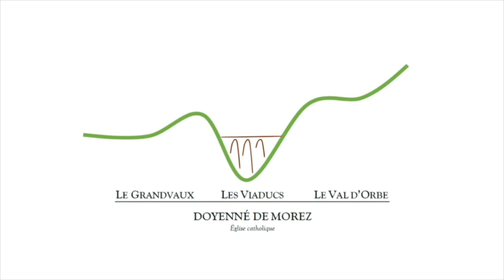Méditation du mercredi 20 mai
Méditation quotidienne du Doyenné de Morez